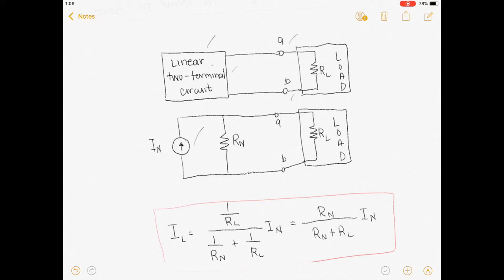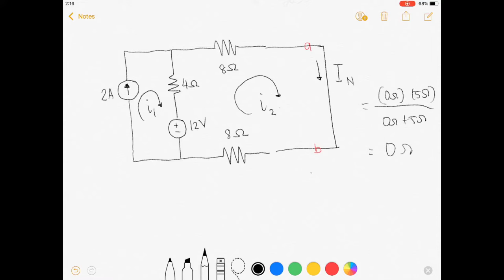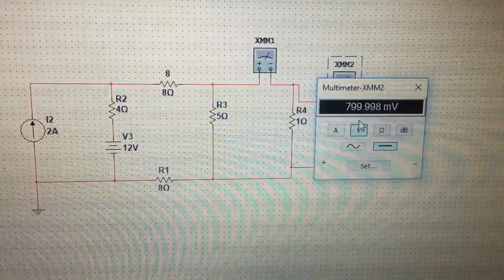Norton’s Theorem EP.24 (Tagalog Electronics)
Hi guys! This video discusses how to analyze circuits using the Norton’s Theorem. Basically we can convert a given circuit to its equivalent Norton circuit by finding the Norton current In and Norton resistance Rn of the circuit and connect them in parallel across the terminals where the load is considered. I illustrate how to find In and Rn from the example we will solve. Norton’s theorem is advantageous to use when we are considering terminals with varying load as we would not need to recompute the circuit once we start to vary the load. Happy learning and enjoy watching!